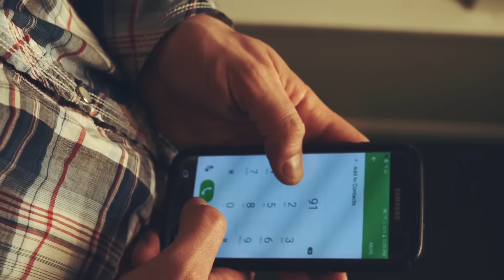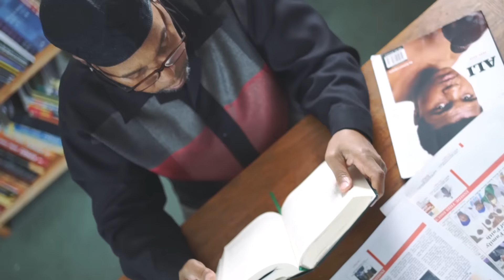Brother Ali - Own Light (What Hearts Are For) [Official Video]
"Very excited to present the video for Own Light, produced by my friend Dave Wilson. It was filmed in the Pacific Northwest and is dedicated to our recently departed brother and mentor, Jonathan Moore. Thank you to everyone who took part in this project and special thanks to Dr. Umar Faruq Abd-Allah for the introduction and inspiration."  --Brother Ali

All The Beauty In This Whole Life drops May 5th.

Song:
Written by Brother Ali

Intro & Inspiration by Dr. Umar Faruq Abd-Allah

Writer, Director, Producer, Director of Photography, Editor: Dave Wilson
Producer, AD, Gaffer, Post Production Supervisor: Gregory Evans
Producer, AC, Grip: Shaun Hamilton
Visual Effects: Nallely Arreola
Color: Keegan Holdt

Associate Producers:
Lissette Rodriguez
Wes Englebach
Renee Eddy

Principle Cast:
Kahara Hodges
Martin Sensmeier
Bri Larson
Tazbah Chavez
Jennifer Moore
Lina Wilson
Dale Hawkins
Eloise Pezzner
Sally Kay
Yasmine Elbaradie
Dr. Umar Faruq Abd-Allah
Dave Wilson
Theron Fryberg
Kelsi Umeko
Kiyo Mcgann
Emery Carl
Benjamin Shabazz
Alicia Sixtos
Veronica Sixtos
Brandon Poller
Amanya Maloba
Janice Ibarra
Markel Uriu
Sumeya Adem
Gregory Evans
Ava Holmes
Renee Eddy
Melany Bell
Annie Tran
Sacred Water
Lo Williams
Lynda Gresham
Boka Kouyate
Manimou Camara
Gnaköe Camara
Ruby Kotovic

Special thanks:
Tom Miller
Enrique Ortega
Aaron Mathess
Robert Wilson
Bethany Yellowtail
Tenika Fryberg
Conan Gale
Michael Kleven
Doug Vann
Harvey Ward Van Allen
Apple
Cindy Tran
Kim, Ben and Gus Kotovic
Lynda Gresham
Atammayataram Buddhist Temple
Marissa Baratian
Capoeira Malês and Mestre Curisco